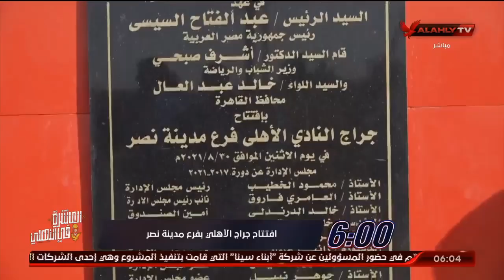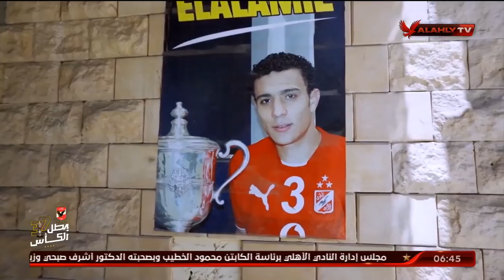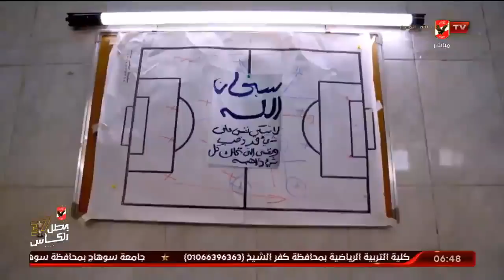الحلقة الكاملة | السادسة مع أحمد سمير | 30-8-2021